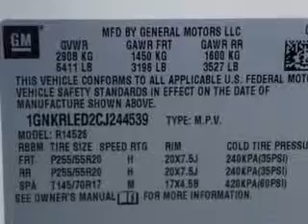2012 Chevrolet Traverse Riverside Autoplex of Muskogee Muskogee, OK 74401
Chevrolet Traverse At Riverside Autoplex of Muskogee, we know you are looking for a vehicle to solve everyday task. Whether loading the kids soccer equipment or having a night out with your friends. You will have the room you need making those everyday task an ease to accomplish. Imagine driving this Chevrolet Traverse Crossover, equipped with a 6 Cylinder engine and an automatic transmission. Enjoy an impressive 24 miles to the gallon on this family SUV with features like Automatic Climate Control, Rear Audio Controls, Memory Seat Adj., Passenger's Front Airbag, Driver Side Air Bag, Dual Climate Control, Leather Upholstery, Alloy Wheels, Heated Driver and Passenger Seating, Remote Keyless Entry, Rear Air Controls, Rear Captains Chairs, Heated Outside Mirrors, Rear Air Conditioning, Lumbar Seats, Compact Disc Player, Auxiliary Audio Input, Rear Spoiler, Heated Seat, Anti-Lock Braking System, and much more. Enjoy the drive, feel safe, and have peace of mind in this Chevrolet Traverse. See us at Riverside Autoplex of Muskogee today!
MILES: 50,400
VIN:1GNKRLED2CJ244539

1711 West Shawnee
Muskogee, Oklahoma 74401